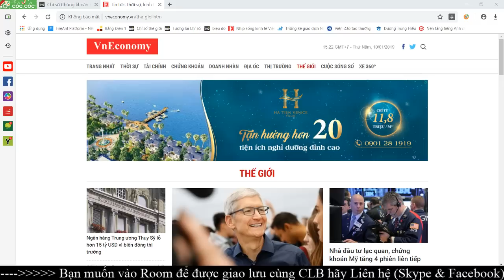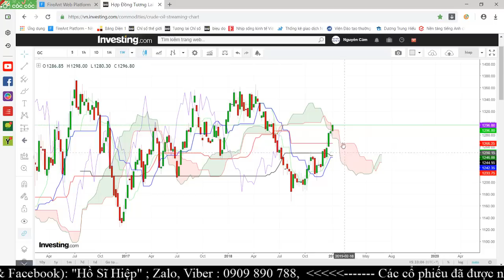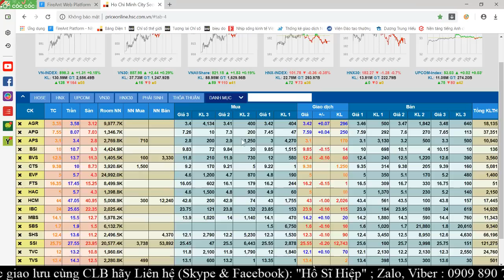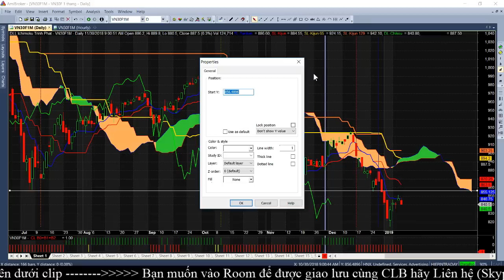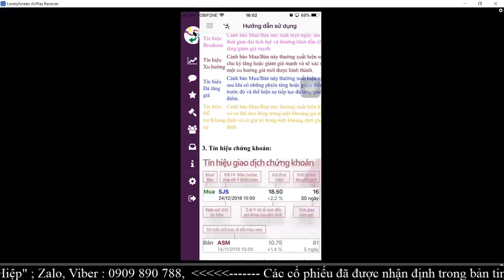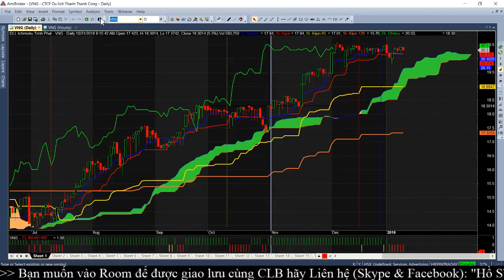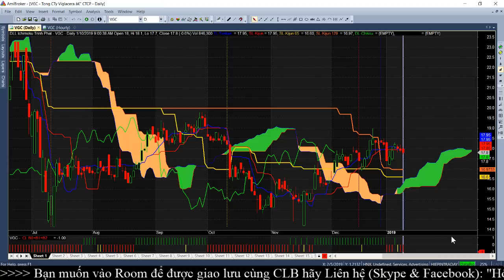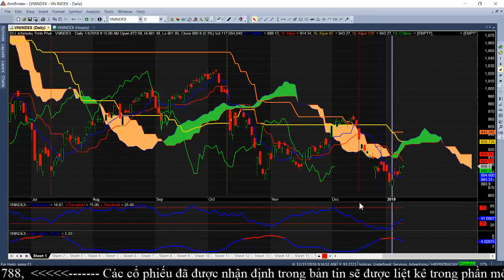Tổng quan thị trường chứng khoán Việt Nam 10/01/2019 * Hồ Sĩ Hiệp